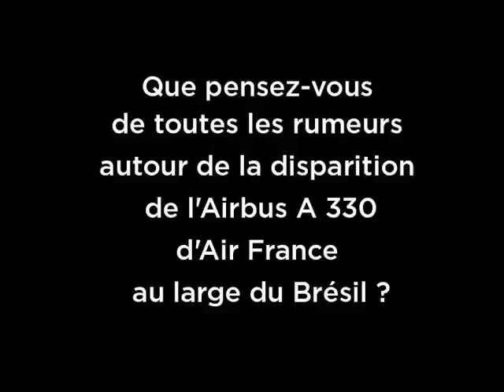INTERVIEW Louis Gallois (EADS) avant le Bourget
(Interview lepoint.fr - France Info)

The CEO of EADS gives us his vision of the crisis, discusses the challenges of the A400 M, recalls the succession of A 320 and talks about the rumors surrounding the disappearance of the A 330 Air France offshore Brazil. "When there are 230 deaths, it is not controversial ! , he says. inviting journalists and observers "not to develop assumptions that scariest people."

Le président exécutif dEADS nous livre sa vision de la crise, parle des enjeux de lA400 M, évoque la succession de lA 320 et revient sur les rumeurs autour de la disparition de lA 330 dAir France au large du Brésil. « Quand il y a 230 morts, on ne polémique pas ! », martèle-t-il, invitant journalistes et observateurs à « ne pas élaborer des hypothèses qui affolent les gens ».